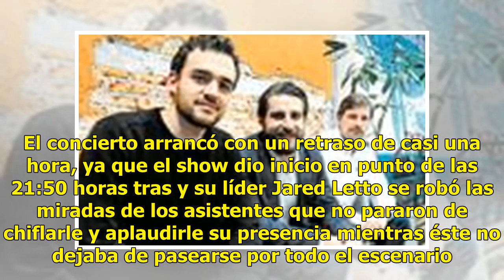Thirty Seconds to Mars conquistan a sus fans mexicanos en la Arena Ciudad de México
La banda originaria de Los Ángeles, Thirty Seconds to Mars que recientemente cumplió 20 años de existencia, llegó a la Arena Ciudad de México para presentar su quinto y más reciente álbum America y un tour colosal: Monolith. Antes de la llegada de los californianos el escenario se llenó con temas de...